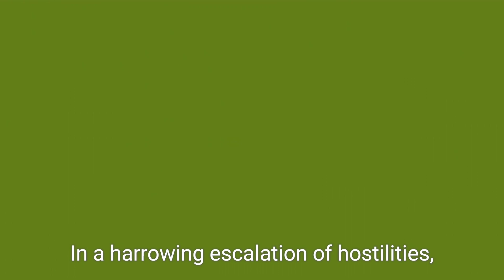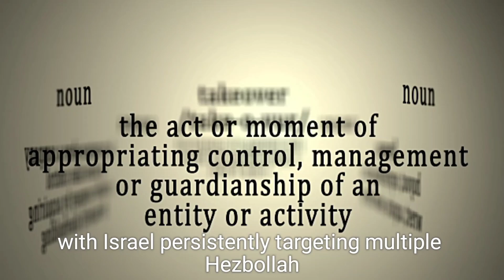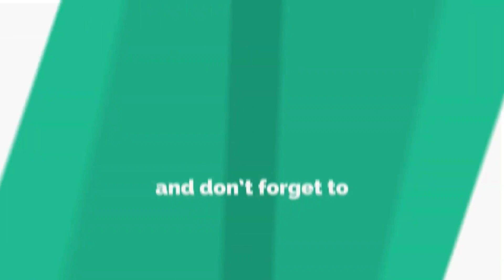Over 274 Killed, 5,000 Wounded in Lebanon: Israel Strikes 800 Hezbollah Targets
In this video, we cover the deadly Israeli airstrikes on Lebanon that resulted in over 274 deaths and more than 5,000 injuries. The strikes targeted 800 Hezbollah locations as tensions between Israel and Hezbollah escalate. The Lebanese government has condemned the attacks, and thousands of civilians have fled the affected areas. Watch for detailed coverage on the ongoing conflict and its humanitarian impact.